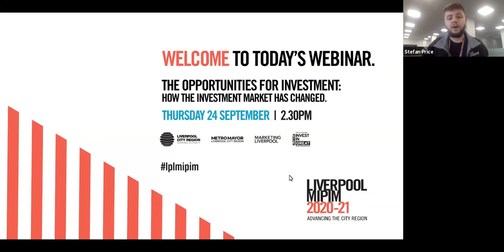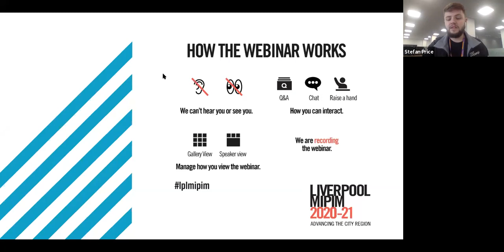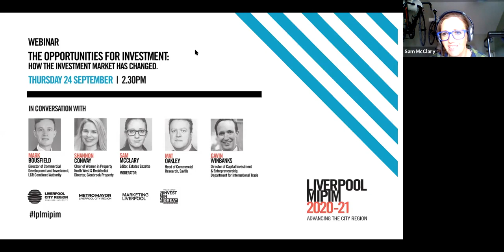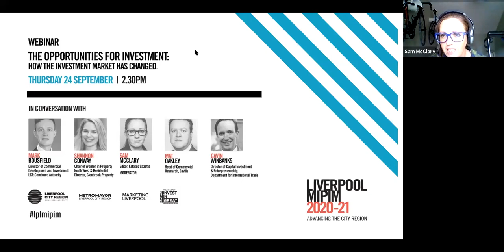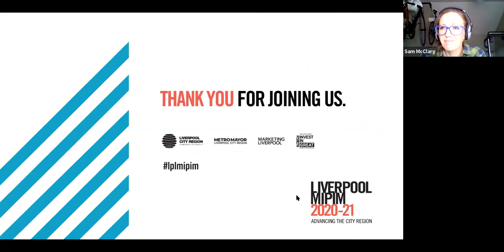LIVERPOOL MIPIM WEBINAR EVENT: The Opportunities for Investment - How the Market has Changed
WATCH OUR WEBINAR EVENT: The Opportunities for Investment – How the Market has Changed

SPEAKERS:

Introduction: Stephen Cowperthwaite, Chair MIPIM Steering Group & Principal and Managing Director, Avison Young Liverpool.
Mark Bousfield, Director of Commercial Development and Investment, Liverpool City Region Combined Authority.
Shannon Conway, Chair of Women in Property North West & Residential Director, Glenbrook Property
Mat Oakley, Head of Commercial Research, Savills
Gavin Winbanks, Director of Capital Investment & Entrepreneurship –  Department for International Trade.
Moderator: Sam McClary, Editor, Estates Gazette

The widespread ramifications of the global Covid-19 pandemic have created a totally new playing field for business and investment, in a matter of months and are yet to be fully understood.

But inward investment never stops, it only ever adapts and businesses and regions need to adapt with it, to ensure they secure the wealth and prosperity that inward investment presents.

Watch this webinar to discover how Liverpool City Region has been proactively working to reduce the harmful impacts of Covid-19 on business and investment and how it continues to re-strategise to ensure it takes full advantage of any opportunities that 2020 may present.
This lively and informative session, produced by the Liverpool MIPIM Partnership team, brought together both national and regional experts to offer the latest updates and perceptions into the current investment market.

Each of our speakers were asked to outline their experiences from the last few months and present their future investment insights, illuminating thr future investment landscape for the rest of 2020 and beyond; highlighting new growth sectors and potential investment developments and locations, whilst outlining how we can position the Liverpool City Region to attract maximum future investment.

Watch this essential and forward-looking webinar to better understand what the real future opportunities are for the UK and the North West and how we can work together as a private and public sector collective to continue to drive growth.